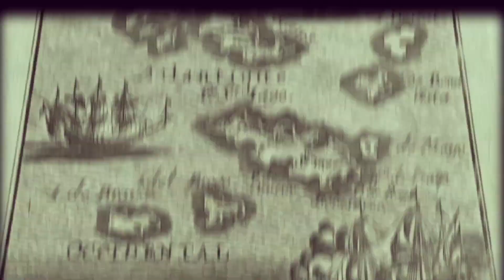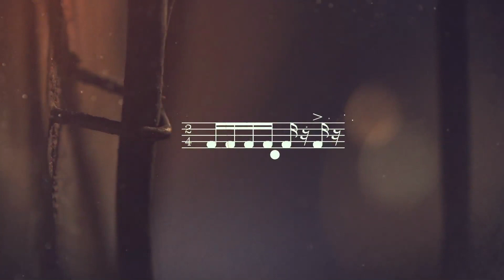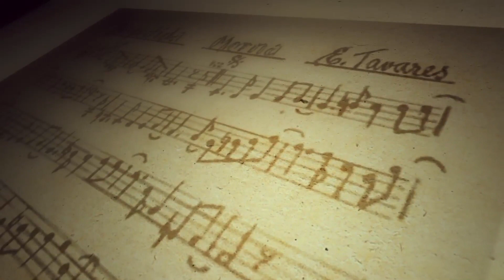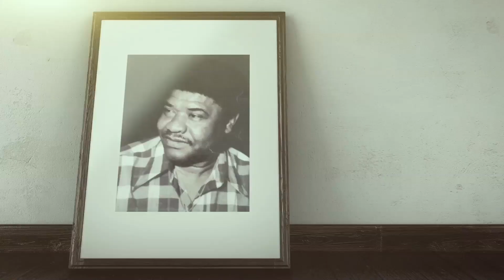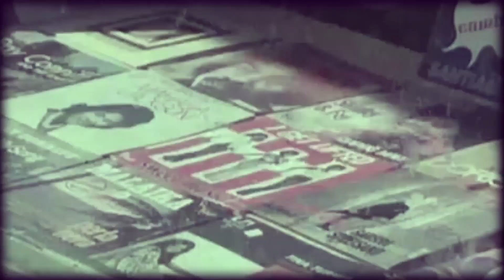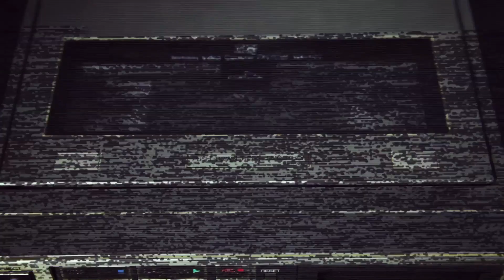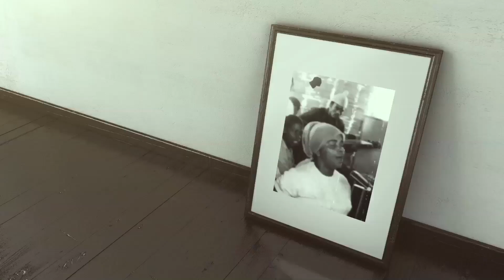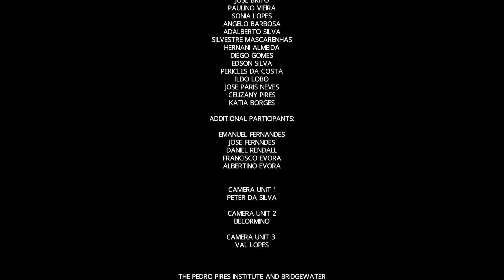Storias di nos Muzika